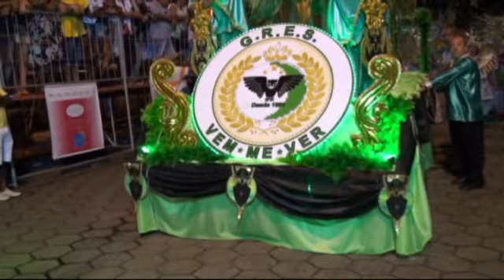Campeãs da Década - GRES Vem Me Ver - 2019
Campeãs da Década é uma coletânea de dez vídeos com os desfiles das Escolas de Samba Campeãs do carnaval de São João del-Rei-MG, no período de 2009 a 2019. Imagens produzidas por João Paulo Guimarães para exibição na TV DelRei.